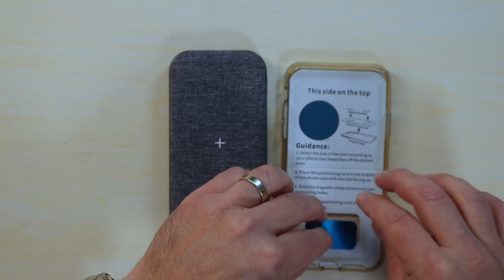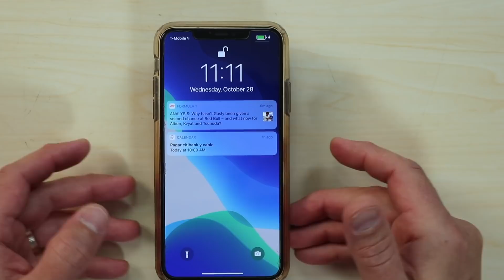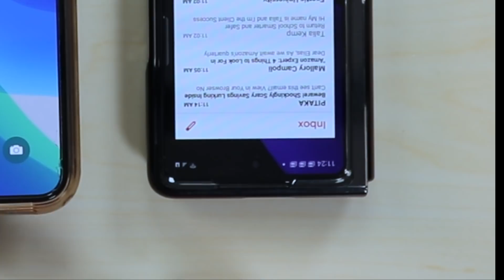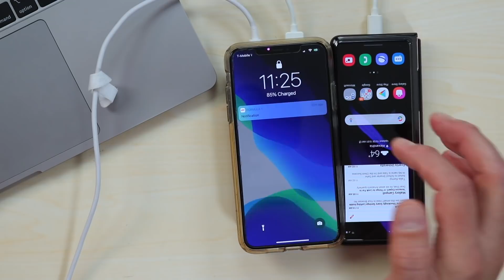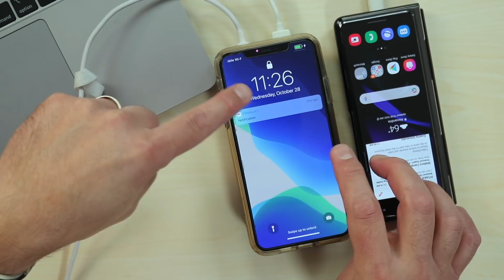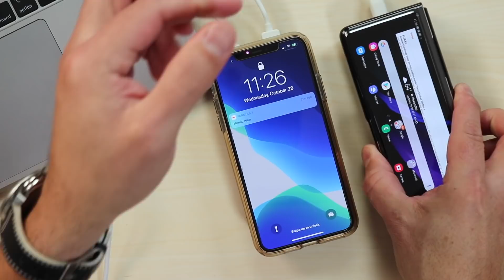El batería Externa a lo MagSafe de 30W que carga una MacBook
La batería de 10,000 mAh con carga inalámbrica, carga rápida de 30W y la capacidad de cargar 3 dispositivos a la vez.